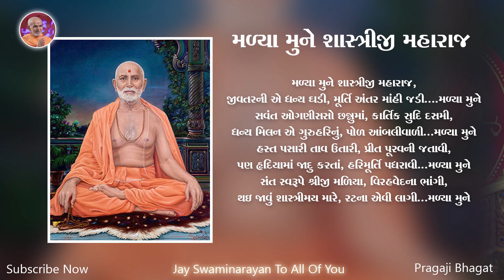Malya Mune Shastriji Maharaj | મળ્યા મુને શાસ્ત્રીજી મહારાજ | BAPS Lyrics Kirtan